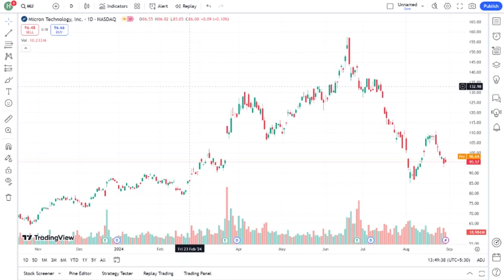super micro computer stock news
Unlock the secrets to success in the world of microstock with our comprehensive guide, "The ULTIMATE Micro Stock Guide - Make BANK with these tips!" This video is designed for both beginners and seasoned pros looking to maximize their earnings through super micro stock platforms.

In this guide, we cover essential tips and tricks to help you navigate the microstock industry effectively. Learn how to choose the right stock photography niches, optimize your submissions for better visibility, and leverage market trends to boost your income. Discover the best practices for keywording, pricing your work competitively, and promoting your portfolio to drive sales.

Whether you're a photographer, videographer, or illustrator, our actionable advice will empower you to turn your creative talents into a profitable venture. Don't miss out on the opportunity to make bank with your microstock contributions!

Join us as we dive deep into the strategies that will help you stand out in a competitive market and achieve your financial goals.